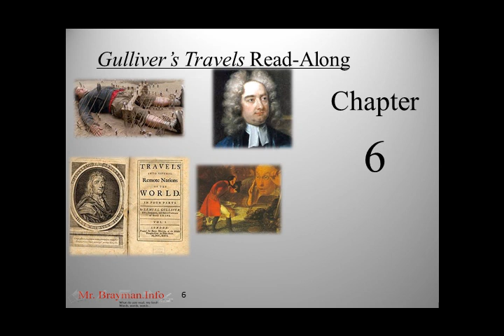Gulliver's Travels Read-Along Chapter 6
This is a read-along of Part 4 of Gulliver's Travels—"A Voyage to the Land of the Houyhnhnms."  It's intended to support struggling readers comprehend this challenging text.